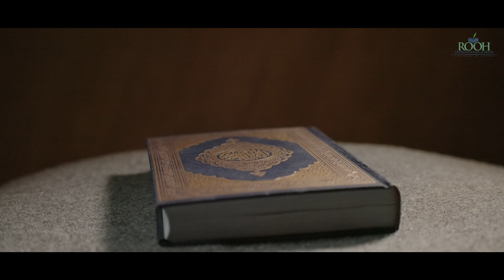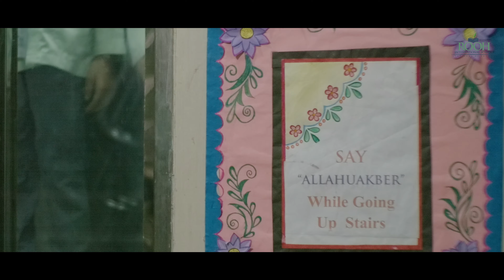ROOH INTERNATIONAL SCHOOL | Promotional Video 2020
Rooh International School is a co-educational International Baccalaureate World School in Uttara, Dhaka which opened in 2018. The school enrolls students in the age range of 3–9 from Play group through to Grade 3 & Tahfiz for memoriging and understanding The holy Quran. and providing an international education for local and expatriate children living in Bangladesh.